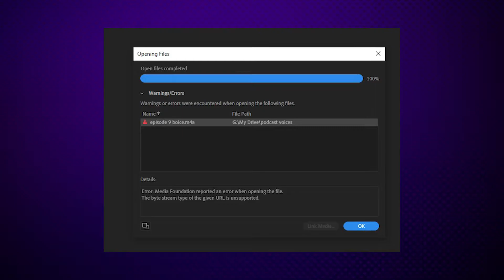The Triumvirate Podcast: Episode 9 - Redneck DnD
Wow! In this brand new episode of The Triumvirate Podcast, Mark and Matt discuss the Nintendo Direct released early this year, brainstorm the perfect Dungeons & Dragons campaign, and contemplate the SICKEST hypothetical!

You can find our audio versions of our podcasts right here on Spotify, Google Podcast, Apple Podcasts, and more!

Hosted on The Triumvirate YouTube channel!

The intro and outro song is “Chillen Und Grillen” by MCFunkmeister